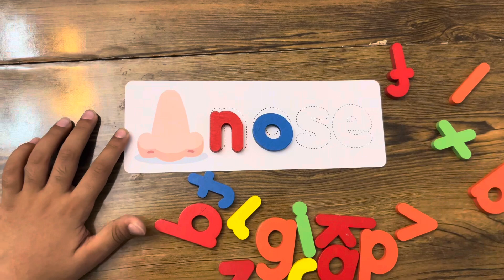Learn writing for preschool with flash cards simple learning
Great play with kids